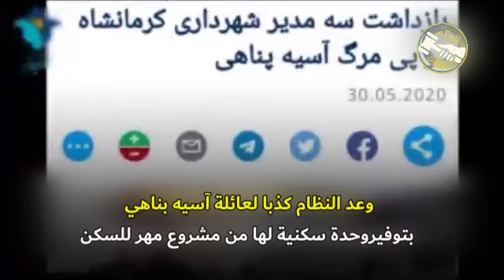تشرد الشعب ووعود كاذبة!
دمرت القوات القمعية لنظام الملالي بيت امرأة في بندر عباس ولم تترك لها أي خيار سوى حرق نفسها.
وفي جريمة أخرى في إحدى قرى مدينة فسا، تم هدم ملجأ لعائلة محرومة.
انتشرت أخبار هذه الجرائم في الفضاء الإلكتروني وأثارت غضب المواطنين.
أرسل النظام بفظاظة عناصره لزيارة السيدة في بندر عباس في المستشفى.
قبل بضعة أشهر دمر النظام منزل آسية بناهي وقتلتها.
وعد النظام كذبا لعائلة آسيه بناهي بتوفيروحدة سكنية لها من مشروع مهر للسكن.
ابنة آسيه بناهي:
هذا ما قلته،  نهض السيد ...وقال باسمنا وباسم عدد آخر سنقدم لك ولابنتك وحدة سكنية، تفوّه بذلك في تلك اللحظة ولم يفعل شيئًا حتى الآن.

أليست سياسة خامنئي إسكات الناس بوعود كاذبة؟